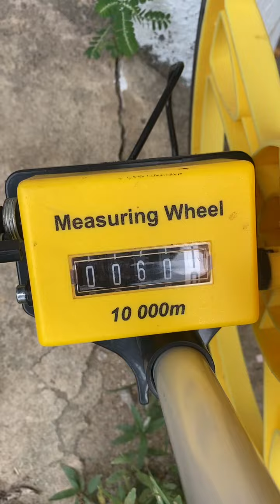SITI NURSYAZRINA BINTI MUSTAFFA